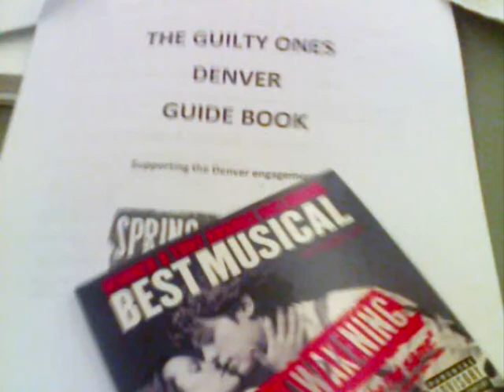Guilty Ones: Denver Vlog - Deleted Scene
This is a deleted scene for this video:
yep.